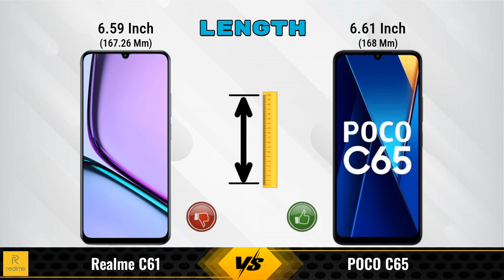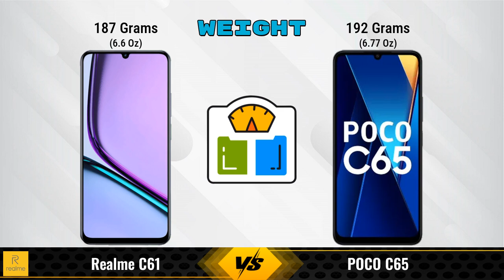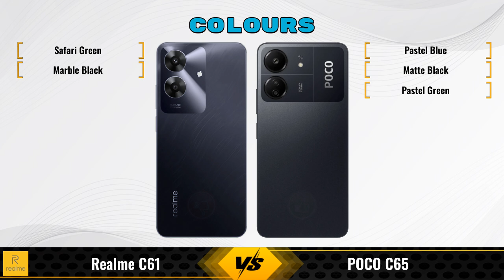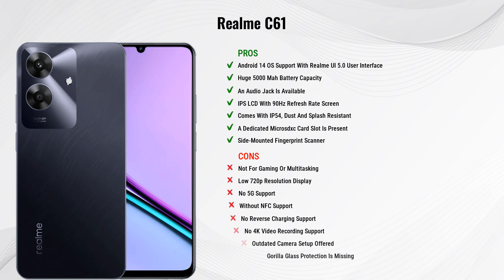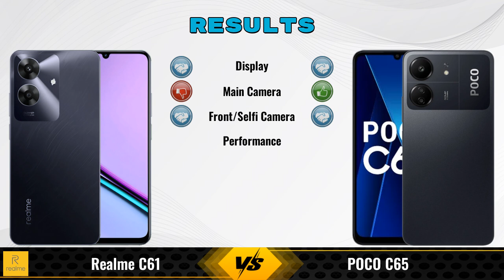Realme C61 Vs POCO C65 || Full Comparison ? Which one is Best?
In this video, we provide an in-depth comparison between the Realme C61 Vs POCO C65.We cover all the key specifications, features, and performance aspects to help you decide which phone is better for your needs.

### Realme C61 4 GB / 64 GB Details:
- **Brand:** realme
- **Price:** 7699

- **Variants:**
4 GB / 64 GB - 7699
6 GB / 128 GB - 8999 (Flipkart)

### POCO C65 8 GB / 256 GB Details:
- **Brand:** POCO
- **Price:** 10999

- **Variants:**
8 GB / 256 GB - 10999
4 GB / 128 GB - 8499 (Flipkart)
6 GB / 128 GB - 9499 (Flipkart)
4 GB / 128 GB - 8999 (Amazon)
6 GB / 128 GB - 9999 (Amazon)

realme c61 vs poco c65 256gb - in-depth comparison & review
realme c61 vs poco c65 256gb - which is better? full specs comparison
realme c61 vs poco c65 256gb - detailed review and specifications
realme c61 vs poco c65 - detailed review and specifications
realme c61 vs poco c65 - which is better? full specs comparison